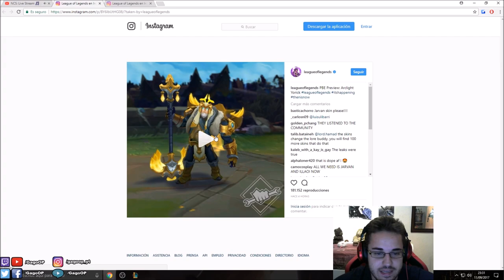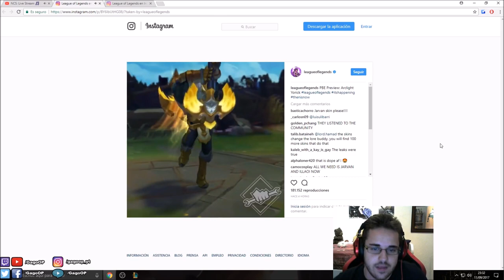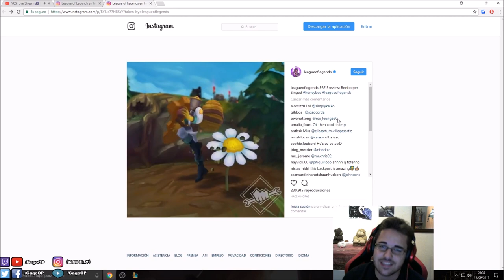👍 Aspectos Yorick Arco de Luz (Arclight Yorick Skin) | Singed Apicultor (Beekeeper Singed Skin)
¡Aquí os traigo unos vídeos sobre los nuevos aspectos que van a sacar, sobre Yorick Arco de Luz (Arclight Yorick Skin) y Singed Apicultor (Beekeeper Singed Skin)!
Dejadme en los comentarios que aspectos os gusten y si os lo vais a comprar.